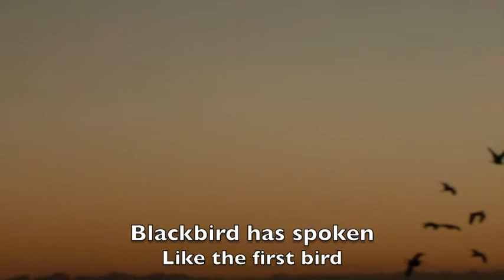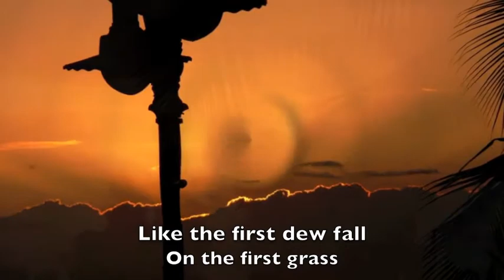Morning Has Broken - Siempre Amanece - Samuel Boruszko, Viola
Samuel Boruszko plays this old Hymn on Viola